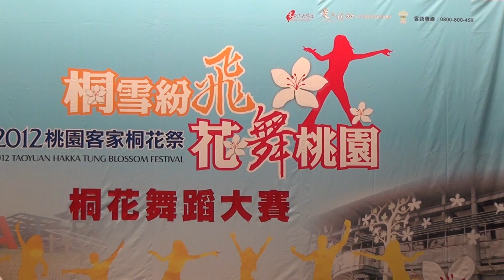2012 04 20 桐花舞蹈大賽 04 方曙商工 旅實2甲 桐花鄉